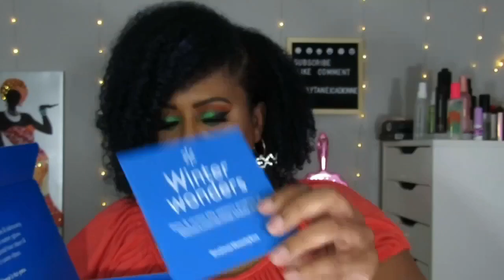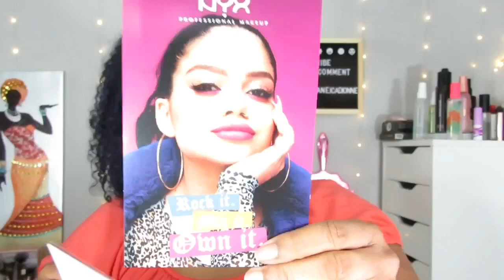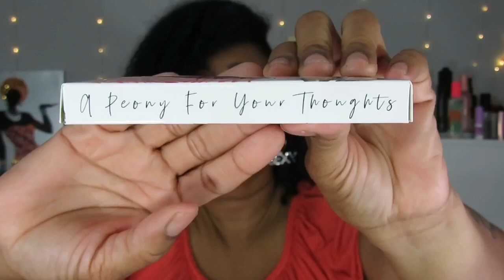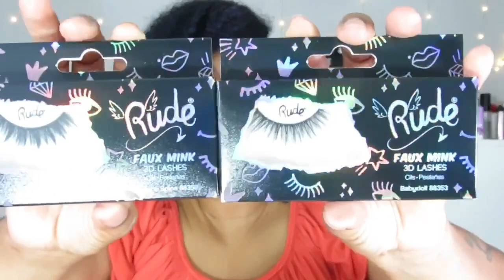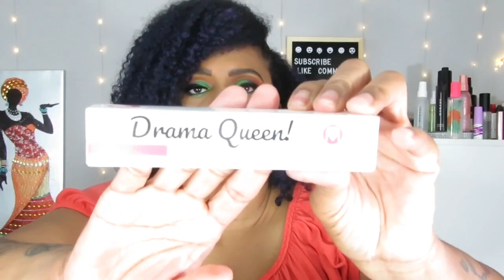Walmart Beauty Box | April Lashybox vs My Lash Bag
Hiiiii Luvs. In today's video, I am unboxing a new subscription for me, Walmart Beauty Box, it is $5 a season. I am also unboxing my lash subscriptions.

Walmart Beauty Box, you'll find beauty samples and tips on products sold at Walmart and on Walmart.com. Four times per year, you’ll receive an assortment of new beauty products and helpful tips – delivered right to your door. Pay only for shipping at just $5 for delivery.